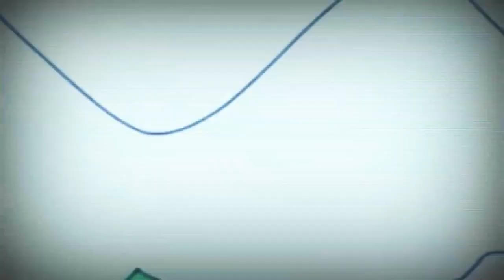7 вересня 2021 р.